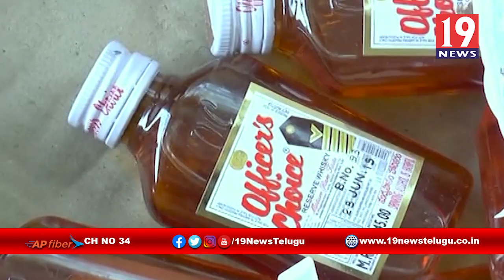నూతన మద్యం పాలసీతో కల్తీ కల్లుకు బానిసలవుతున్న పేద ప్రజలు - నెల్లూరు జిల్లా